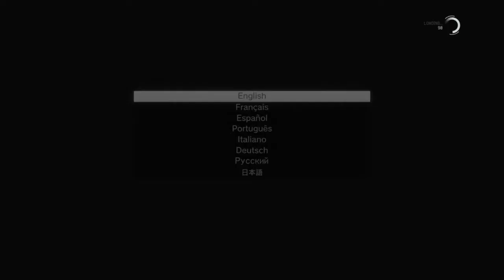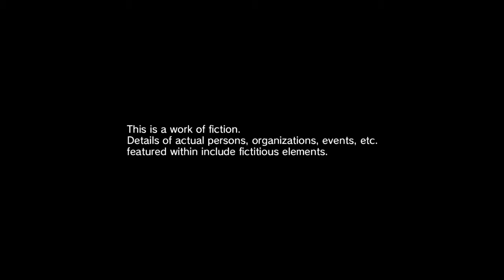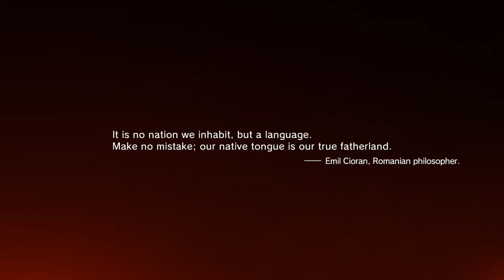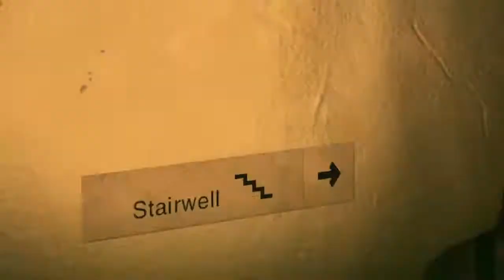METAL GEAR SOLID V: THE PHANTOM PAIN Gameplay